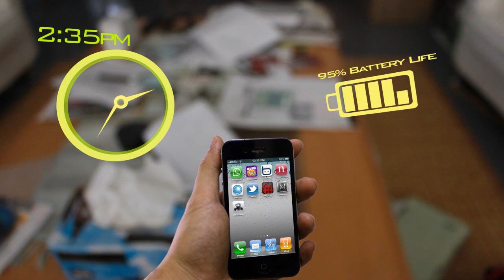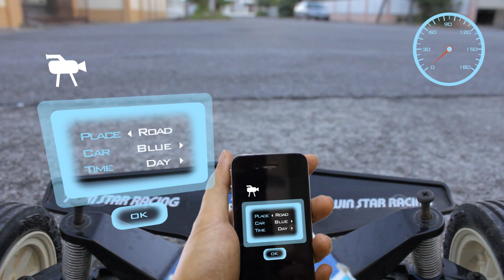Future of RC Racing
This was just a thought that we will have 3D Projector Glasses in the near future. In the present we use our iphones or phones to play games, in the near future we will have iphones or phones that have hologram technology that can create a realistic environment where we can have fun, play and work with. This short film will showcase the Future of RC Racing in an augmented reality created in real life.

I have created a poster for it thou im not sure what purpose it will be used for, feel free to use it.